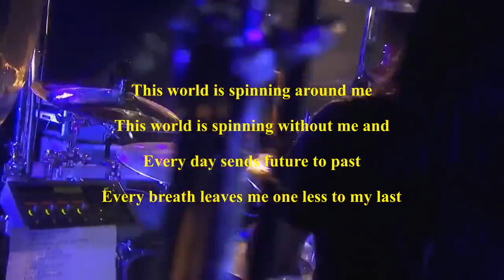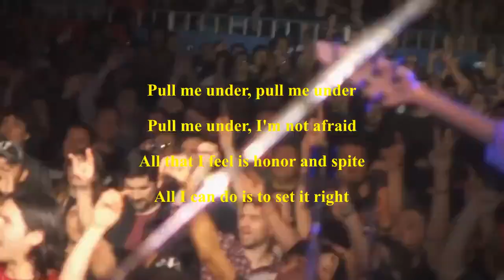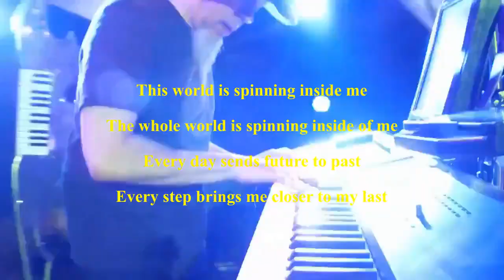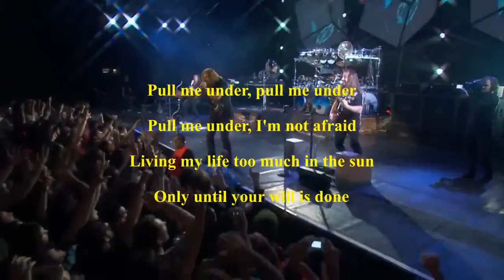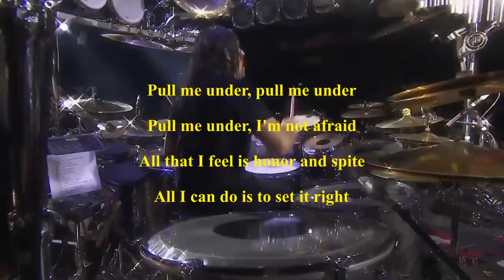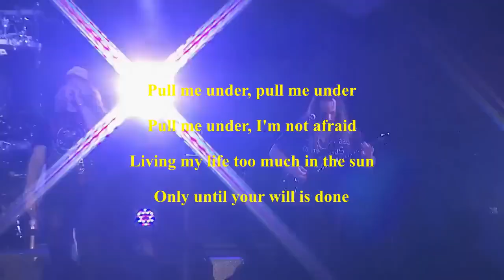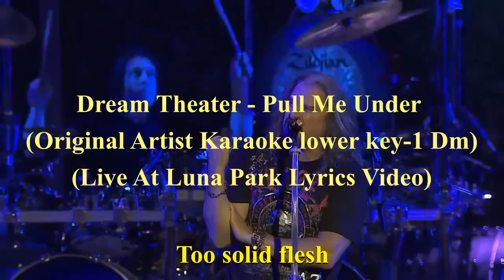Dream Theater Pull Me Under Original Artist Karaoke lower key -1 Dm Live At Luna Park Lyrics Video